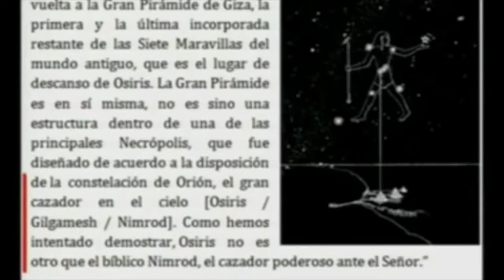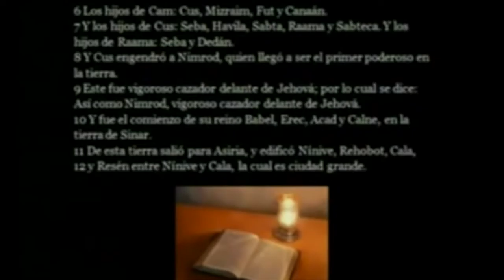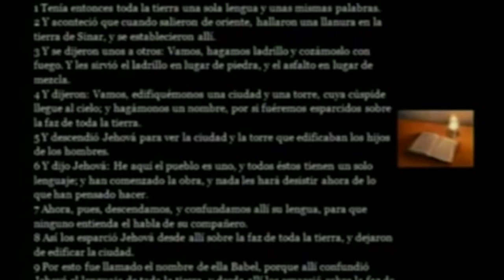COMO ES ARRIBA ES ABAJO 2 portales dimensionales